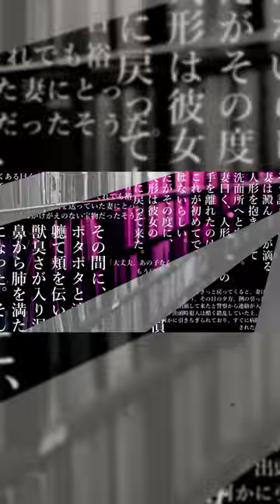仮想奇談劇場『bremenS ZONE』予告PV第２ 弾#shorts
明日なき幕開け。此処に集うは

ーーー歪な物語。

2023年夏。エンターテイメントラボ“ブレメンズ”の舞台は、遂にYouTubeへ！

下和田ヒロキが語る、完全オリジナルの創作怪談チャンネル“bremenS ZONE”。奇絶怪絶摩訶不思議、この世に二つとない仮想奇談をお聞き逃しなく。

2023年8月より配信予定

【スタッフ】
企画・音響・演出　下和田ヒロキ
脚本・作画・動画編集　斉藤美和

【キャスト】
下和田ヒロキ

エンディングテーマ「耳」
　作詞・作曲：下和田ヒロキ
　編曲：白神真志朗

制作著作/bremenS seize